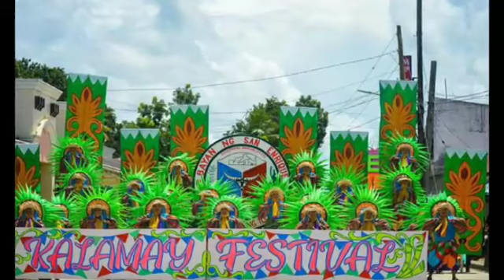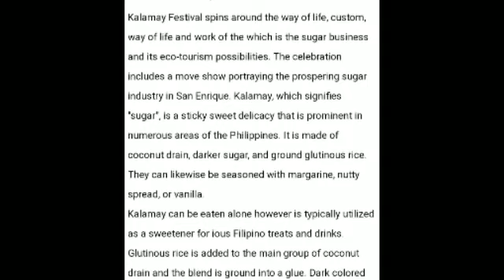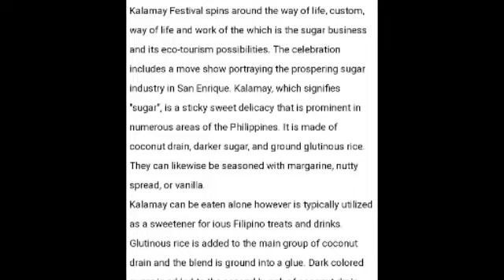Come! let's Witness CALAMAY FESTIVAL of SAN ENRIQUE ILOILO/SUGARLANDIA of ILOILO PHILIPPINES 2019